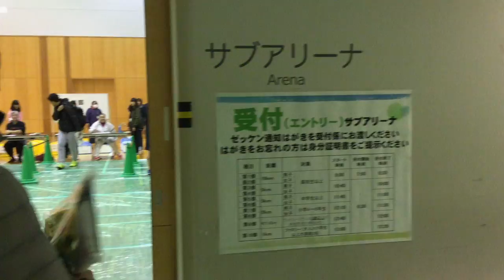2018和光市民ロードレースフェスティバル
第36回和光市民ロードレースフェスティバル 10km
2018年3月11日（日）和光市 総合体育館
和光樹林公園内及び周辺道路 10kmは、５kmコース２周